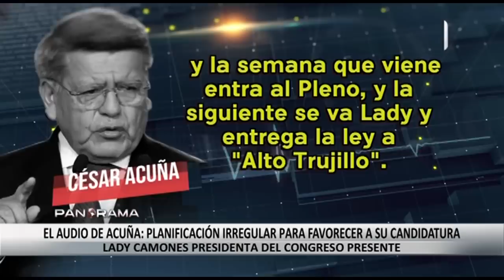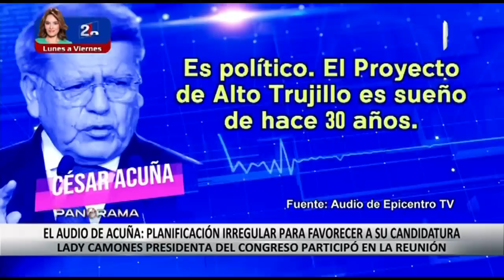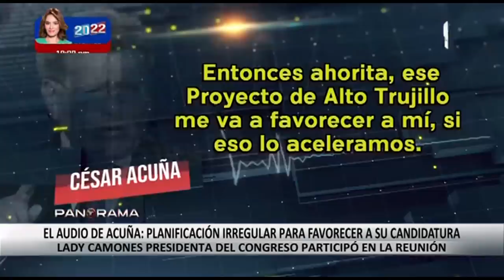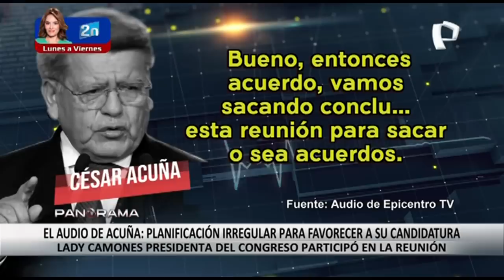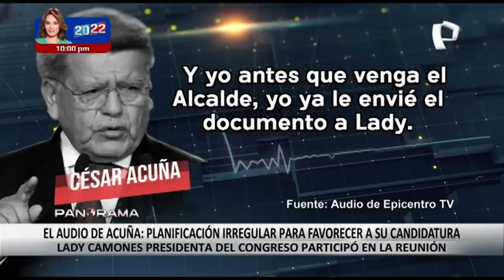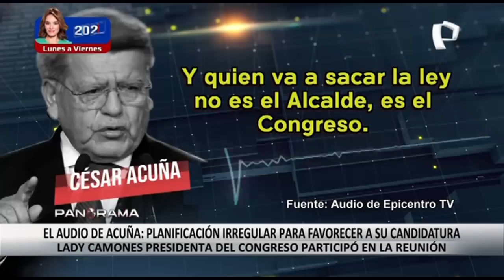El audio de César Acuña: planificación irregular para favorecer a su candidatura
César Acuña es candidato para gobernador la región de La Libertad y necesita que se apruebe un proyecto de ley que convierta el centro poblado Alto Trujillo en un distrito, con el fin de favorecer su candidatura y ganar votos.

Primero deja claro que lo hace por ganar votos en las elecciones del próximo 2  de octubre. Luego del escándalo en donde se difundió el audio, aseguró que lo hizo por los sueños de los pobladores.

En el audio difundido de la reunión están los congresista de su bancada de Alianza para el Progreso (APP) incluso la presidenta del Congreso, Lady Camones y a todos ellos les parece bien lo planteado por César Acuña. Todos apoyaban el irregular plan de Acuña.

En el audio se evidenció una bancada al servicio del dueño del partido y no de los ciudadanos. Un plan relatado sin rubor con la presidenta del Congreso en esa reunión.